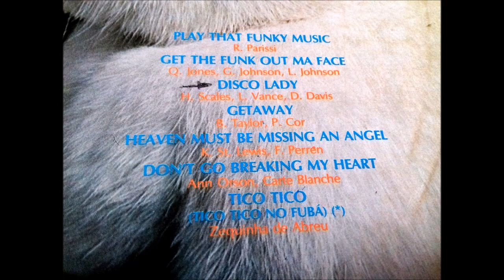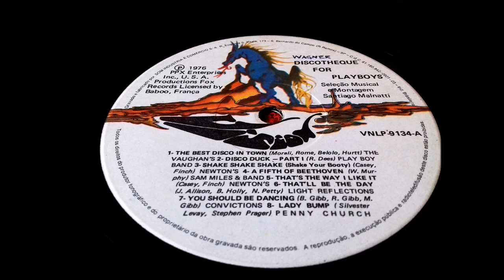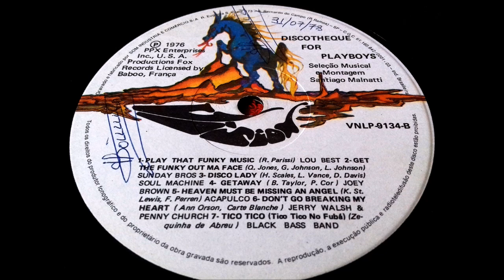DiscoTheque For Playboy (1976) A8 - Penny Church - Lady Bump (VinylDiscoMusic)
Nome do LP: "DISCOTHEQUE FOR PLAYBOYS"

Disco do Selo VISION - Lançado em 1976

Todos os Direitos do Produtor Fonografico e do Proprietário da Obra Gravada.

Fabricado por SOM INDÚSTRIA E COMÉRCIO S.A.